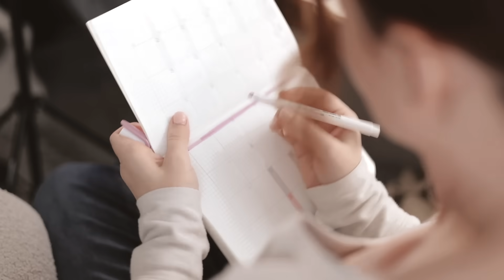How to Simplify Your Life in 2024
Here are 10 ways to simplify your life in 2024 for a frictionless year :)